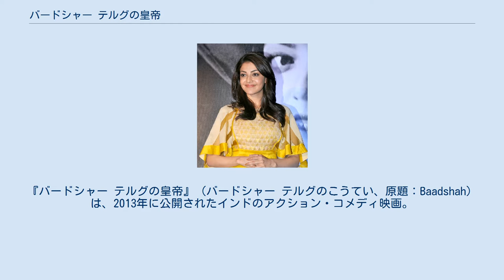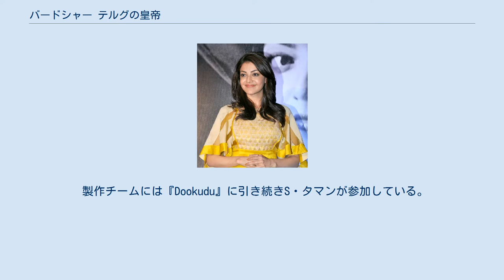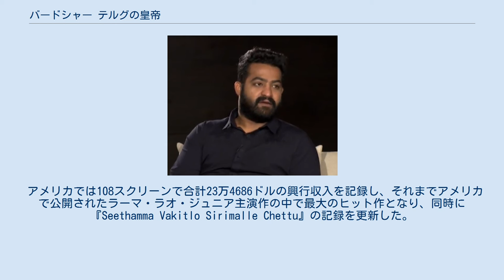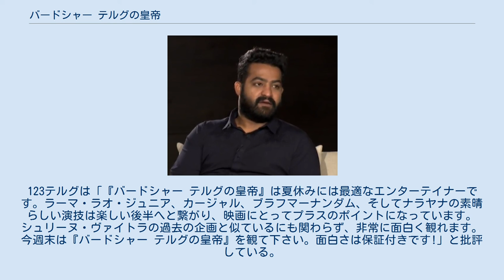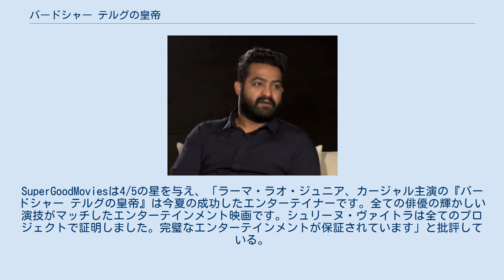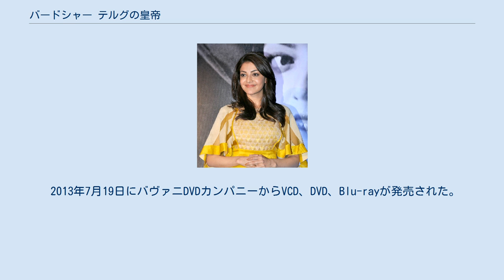バードシャー テルグの皇帝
インドのアクション・コメディ映画
アイテム・ナンバーをフィーチャリングした映画作品
ラモジ・フィルムシティで製作された映画作品
『バードシャー テルグの皇帝』（バードシャー テルグのこうてい、原題：Baadshah）は、2013年に公開されたインドのアクション・コメディ映画。
シュリーヌ・ヴァイトラが監督、バンドラ・ガネーシュがプロデューサーを務め、彼が経営するパラメスワラ・アート・プロダクションが製作を手掛けている。
N・T・ラーマ・ラオ・ジュニアが主演を務め、カージャル・アグルワール、ナヴディープが出演している。
サウンドトラックはS・タマンが作成している。
撮影はジャヤナン・ヴィンセント、R・D・ラジャセカール、K・V・グハンが担当している。
 2013年4月5日に公開された本作は批評家から高く評価され、興行的にも「スーパーヒット」を記録した。
日本では2014年に大阪アジアン映画祭で初上映された。
世界の上映スクリーン数は1550を記録した。
 「バードシャー」の異名を持つラーマ・ラオは、香港を拠点とするマフィアのクレイジー・ロバートに捕らえられた父ダンラージを助け出す。
数日後、ミラノに向かったバードシャーはハイデラバード警察長官ジャヤクリシュナの娘で、社会活動家のジャーナキと接触するため自殺志願者を装い彼女に近づく。
ジャーナキは自殺を思い留まらせようとバードシャーを説得するうち、次第に彼の魅力に惹かれていく。
同じころ、ハイデラバードでは殉職したバララーム捜査官の葬儀が執り行われており、彼の部下アーディは犯人はバードシャーだと告げる。
 バードシャーの父ダンラージは東南アジア一帯を支配下に置くマフィア、サードゥ・バーイの部下としてカジノを経営しており、バードシャーもマフィアの一員として競合相手のヴァイオレント・ヴィクター、ルースレス・ジョニー父子との抗争に明け暮れていた。
ジョニーを殺した手柄でマカオの支配権を手に入れたバードシャーだったが、息子の復讐を企むヴィクターはサードゥと手を組み、バードシャーの台頭を恐れるサードゥは彼を殺そうとする。
サードゥとヴィクターに叔父を殺されたバードシャーはヴィクターを殺し、サードゥはヴィクターの弟ロバートと手を組む。
サードゥはインドで大規模な爆弾テロを計画し、情報を入手した警察庁長官ラームチャンダルはバララームを派遣して爆弾を押収させようとするが、サードゥと内通しているアーディによって彼は殺される。
 サードゥの刺客を撃退したバードシャーは雇い主であるラームチャンダルと連絡を取り、彼の姪ジャーナキとアーディの結婚を阻止するため、彼女と叔父ゴーピクリシュナ一家と共にハイデラバードに帰国する。
バードシャーは結婚プランナーに扮してジャヤクリシュナの信用を得てシンハ家に潜り込み、サードゥを誘い出すための計画を練る。
バードシャーは厳格なジャヤクリシュナに虐げられている妹婿パドマナーバに目をつけ、「願いが叶う夢を見せる装置」を作動させて彼の活躍に見せかけてサードゥ一味を倒し、爆弾を押収する。
計画を阻止されたサードゥはハイデラバードに乗り込み情報屋を殺し、アーディにバードシャーに協力している警察関係者を探るように命令する。
一方、バードシャーは母とジャーナキに自分の正体がマフィアであることが露見してしまう。
バードシャーはかつてサードゥの爆弾テロで犠牲になった義兄シッドゥの復讐を果たすために警察官を目指したものの、マフィアの息子であることを理由に採用を拒否され、父の告訴を取り下げることを条件にラームチャンダルの協力者になったことを告げる。
 結婚式前夜のパーティの席上、アーディはパドマナーバを泥酔させてバードシャーの雇い主を聞き出そうとするが失敗し、式場で騒ぎを起こしたことでジャヤクリシュナの怒りに触れて婚約を破棄されてしまう。
ラームチャンダルとパドマナーバを拉致してバードシャーの計画を知ったサードゥとロバートはハイデラバードから逃亡しようとするが、バードシャーに先回りされ逃亡を阻止されてしまう。
バードシャーは襲いかかってきたサードゥたちを返り討ちにして復讐を果たし、ジャーナキと結婚式を挙げる。
 N・T・ラーマ・ラオ・ジュニア カージャル・アグルワール 『Dookudu』完成後の2011年7月、シュリーヌ・ヴァ...